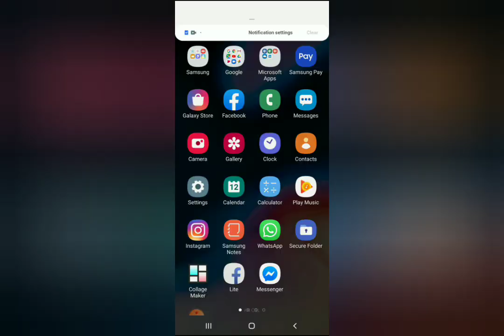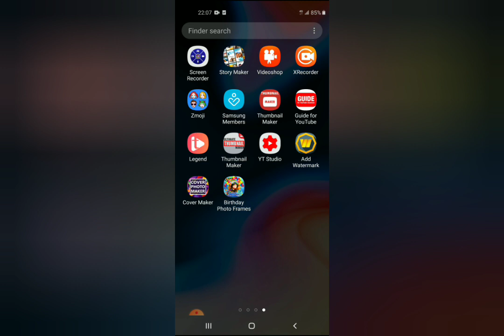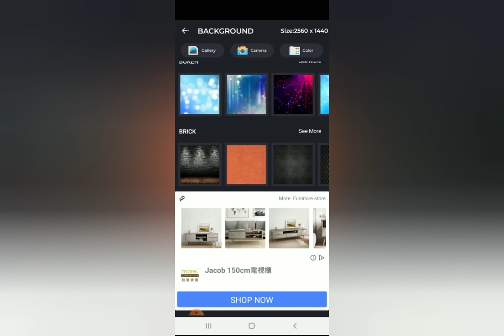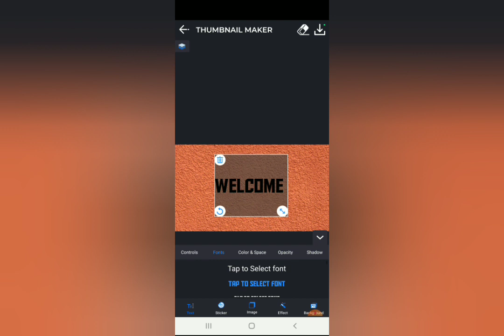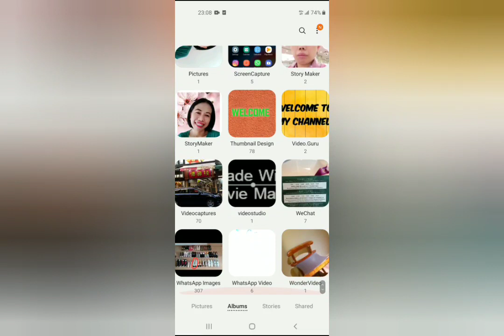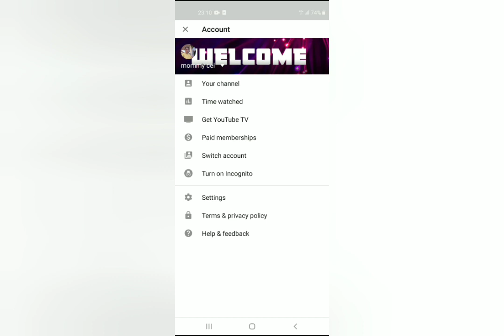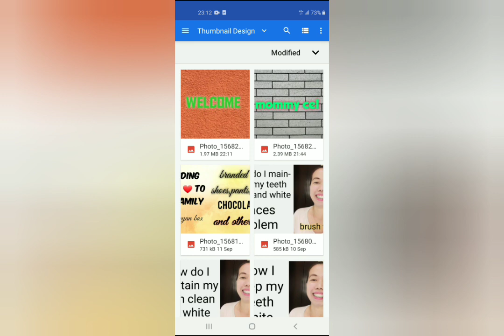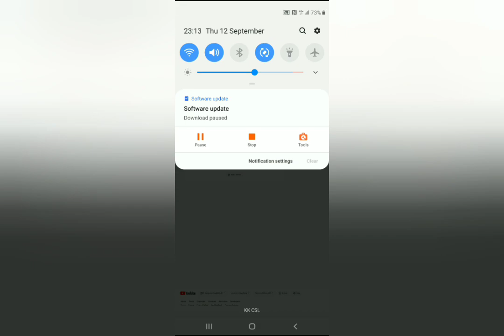paano gumawa ng cover photo para sa YouTube channel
paano gumawa at mag upload ng cover photo para sa YouTube channel tutorial